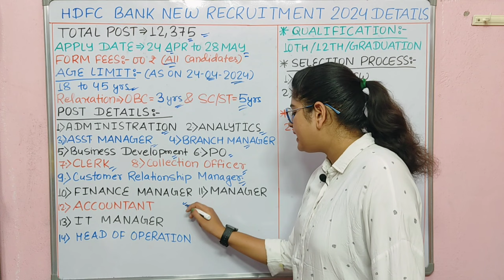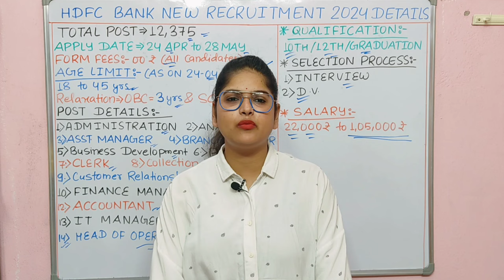HDFC बैंक नया भर्ती 2024 | HDFC Bank Recruitment 2024 |HDFC Job Vacancy 2024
HDFC Bank Recruitment 2024 | HDFC Job Vacancy 2024 | Bank Recruitment 2024 | New Bank Vacancies

hdfc careers,
hdfc job
hdfc bank recruitment 2024,bank jobs,hdfc bank job vacancy 2024,hdfc bank vacancy 2024,how to apply hdfc bank jobs 2024,hdfc bank jobs for freshers, hdfc bank jobs

2024,hdfc bank mein job kaise paye,hdfc bank job in kolkata, latest private jobs 2024,how can i apply for 2024 in hdfc?,how can i get selected from hdfc bank?,can fresher apply to hdfc bank?,hdfc bank careers resume upload, hdfc bank job 12th pass,hdfc bank jobs apply online,hdfc bank job